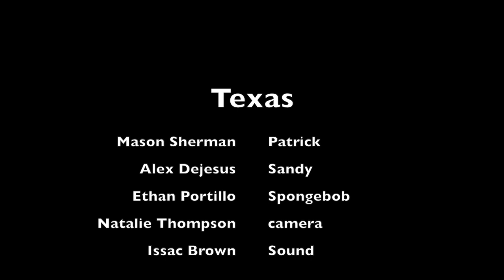Texas Mason Sherman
This video is about Texas
Now that i'm done with this project my strenght was memorizing my lines.